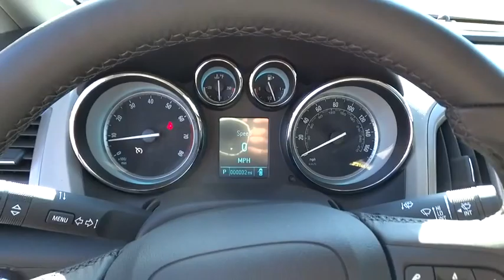2016 Buick Verano Christiansburg VA, Blacksburg VA, Princeton WV, Beckley WV, Roanoke VA 2V321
2016 Buick Verano
2016 Buick Verano Convenience Group - Stock#: 2V321 - VIN#: 1G4PR5SK5G4119581